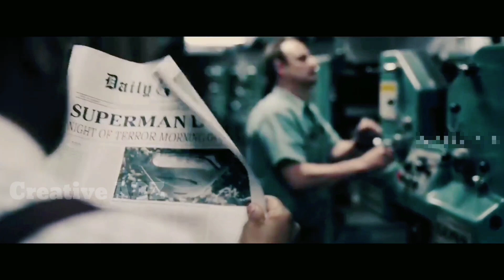ft: jan-e-man.|| Marvel // DC comics